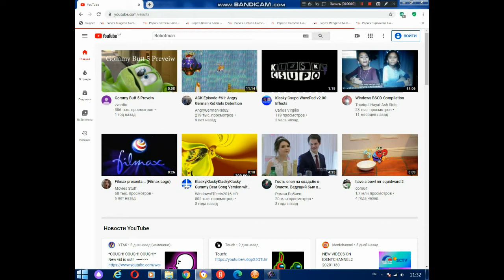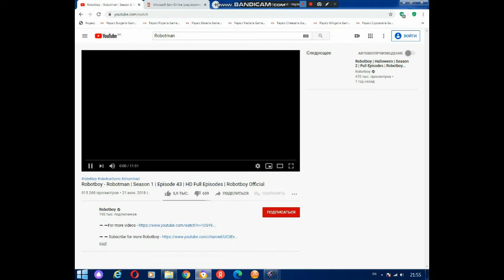The Fridays of Robotboy - Episode 11: The Futurerobot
This is Episode 11. The Robotman Started. / Це Епізод 11. Роботмен Починається.